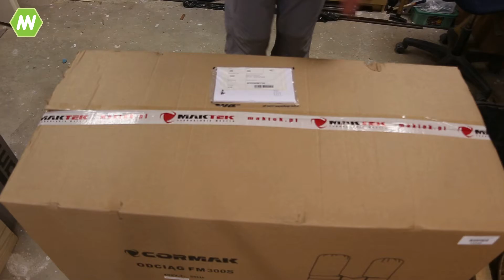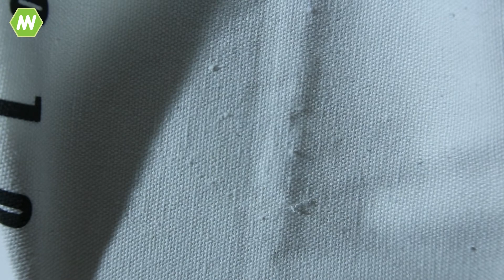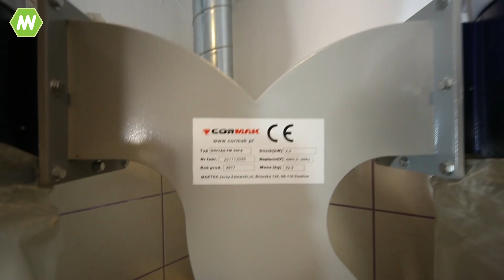Urządzenie odciągowe do trocin CORMAK FM300S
Smok Pożeracz Trocin ruszył do boju! Wideorecenzja urządzenia odciągowego FM300S firmy Cormak.